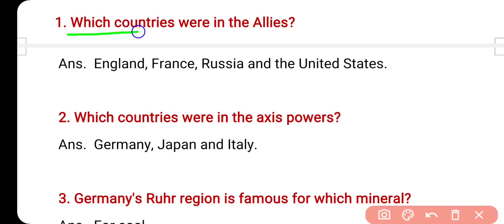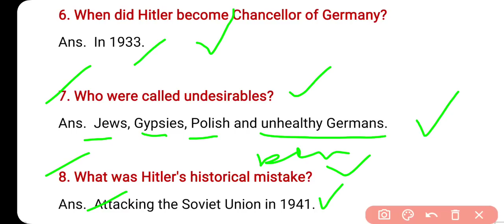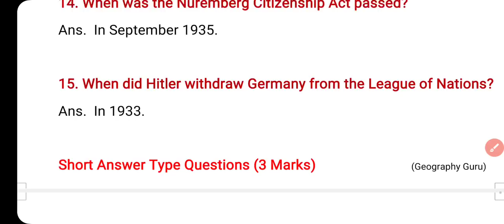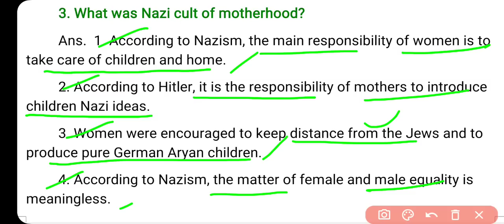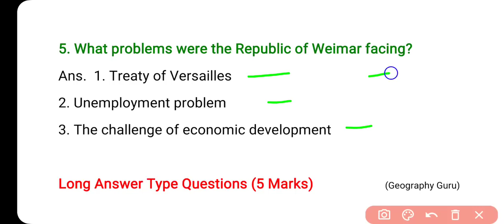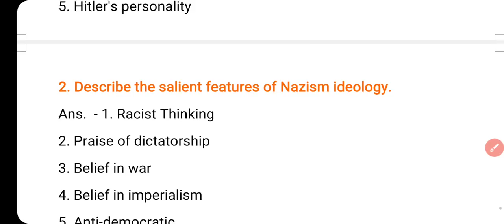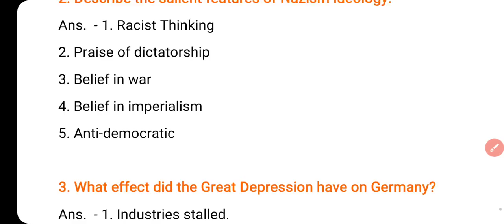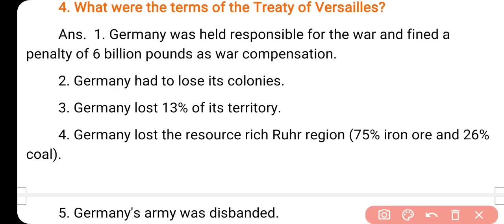Class 9 SSt History Most Important Questions | Ch. 3 Nazism & Rise of Hitler Nazivad Most Imp. MCQ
Class 9 SSt History Most Important Questions | Ch. 3 Nazism & Rise of Hitler Nazivad  Revision Batch

Class 9 History Most Important Questions,
Class 9 Miq,
Class 9 History Ch. 3 Nazism and the Rise of Hitler,
Chapter 3 Nazism & The Rise of Hitler,
Ch 3 नाज़ीवाद,
Path 3 Nazivad tatha Hitler, Natsivad,
Class 9 History Ch 3 Most Important Questions,
Geography Guru, Geographyguru,
History 9 Notes
How To Top Board Class
How To Study Long Hours
How To Write Answer Sheet
How To Make Best Time Table
How To Make Best Study Notes
Geography Guru
Most Important Questions
Best Notes
Revision Batch
Class 9 History Ch. 4 Forest Society and Colonialism Most Important Questions
Class 9 History ch 5 Pastoralists in the Modern World Most Important Questions